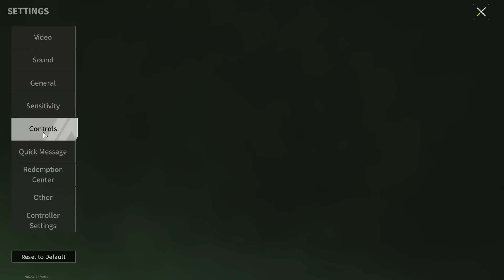The Main Problem That Kills This Kind Of Gameplay - Lost Light